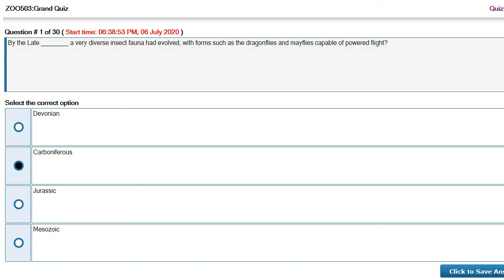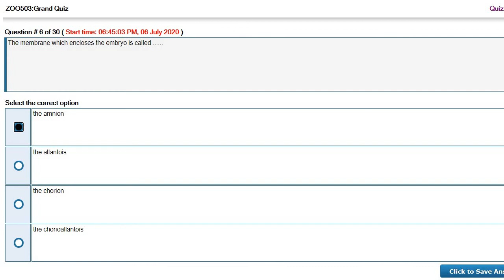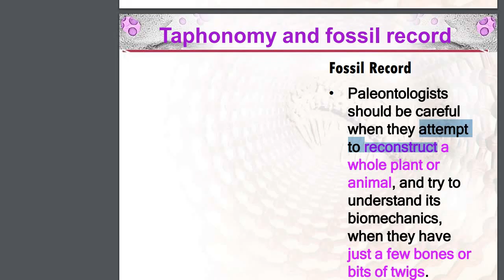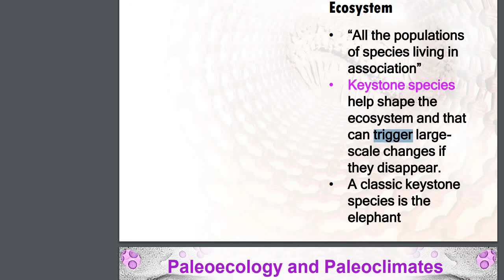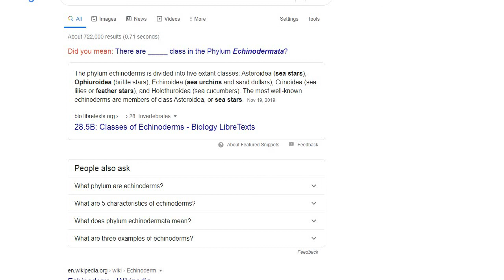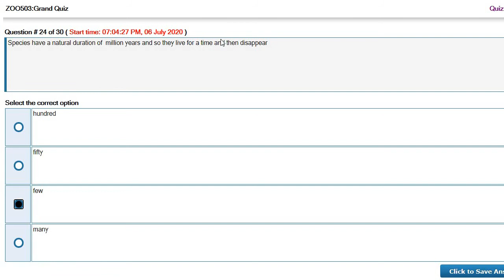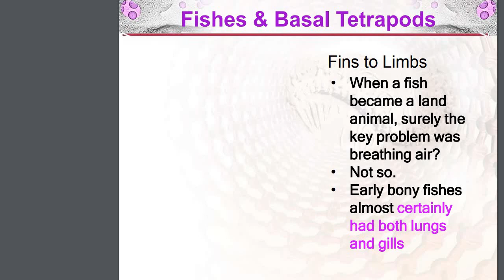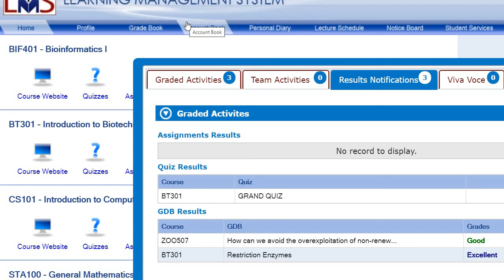Zoo503 grand quiz II Zoo 503 quiz II 30/30 MCQs Virtual University II VU A to Z Solutions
In this video you can see ZOO503 grand quiz solution.